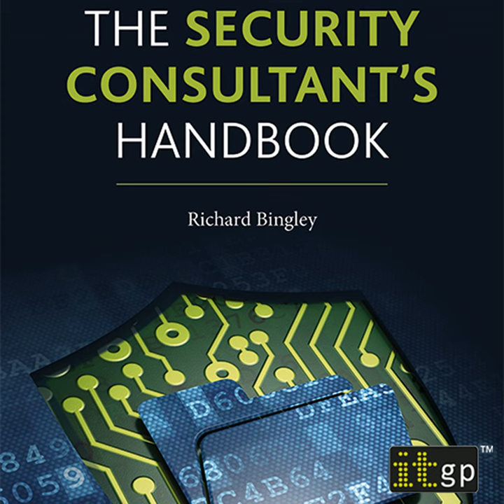Chapter 8: Personal and Organisational Resilience.3 - The Security Consultant's Handbook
Chapter 8: Personal and Organisational Resilience.3 - The Security Consultant's Handbook · Richard Bingley

The Security Consultant's Handbook

Artist: Richard Bingley
Narrator: Malk Williams
Lyricist: Richard Bingley